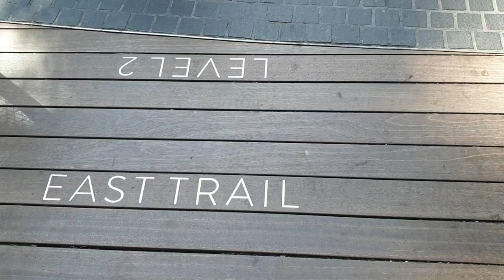Level 2 View East Trail Jewel Changi | Jewel Water falls